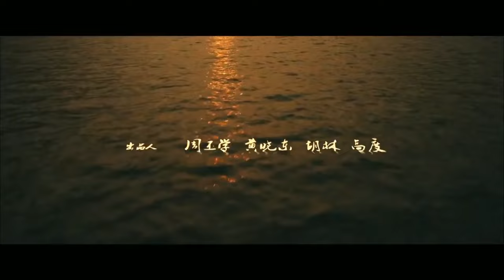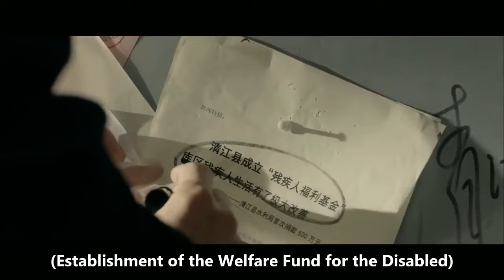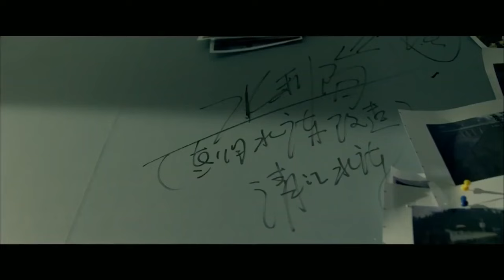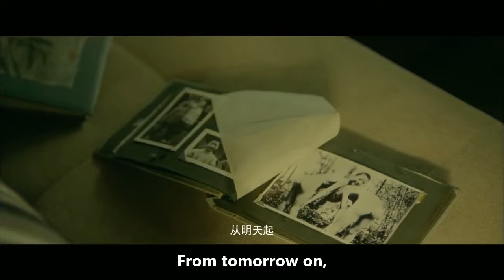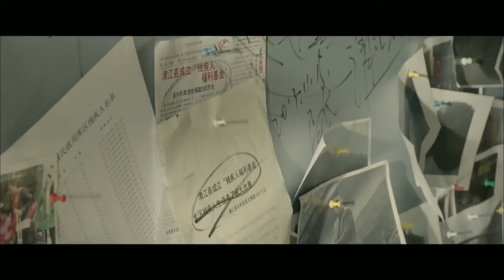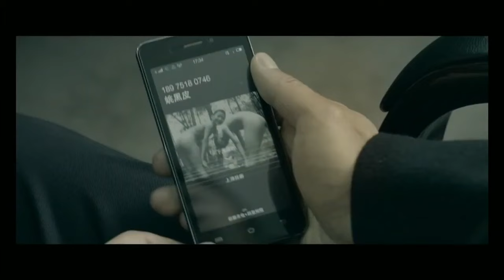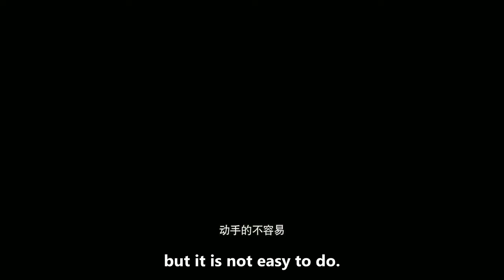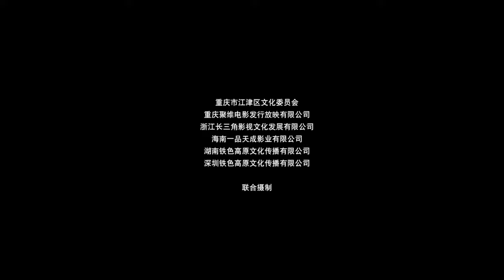【ENG SUB】Never Tolerate | Suspense/Crime/Drama | China Movie Channel ENGLISH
【Movie Description】
Chinese Title
Starring: 侯勇 Hou Yong / 成泰燊 Cheng Taishen
Genres: Suspense, Crime, Drama
Synopsis: Pang Qing, chairman of the Qingjiang County Disabled Persons' Federation, was overturned by Wang Haiyang, a member of the Standing Committee of the Qingzhou City Commission for Discipline Inspection, due to serious disciplinary violations. However, he committed suicide by jumping off the building on the day he returned home after talking to Wang Haiyang...

🔥Don't miss the hottest action movie series on our channel🔥